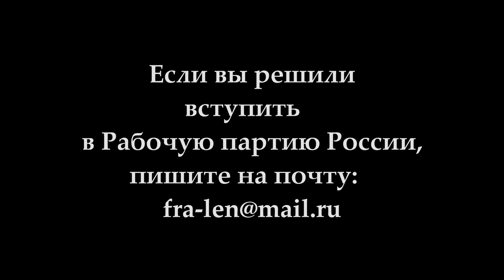XXIV Съезд Рабочей партии России (10 и 11 июня 2017 г.). К.А.Сенков (организационная комиссия).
XXIV Съезд Рабочей партии России (10 и 11 июня 2017 г.).
Константин Александрович Сенков (организационная комиссия).

Желающие помочь Фонду Рабочей Академии могут перечислить пожертвования на карту Сбербанка:
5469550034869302